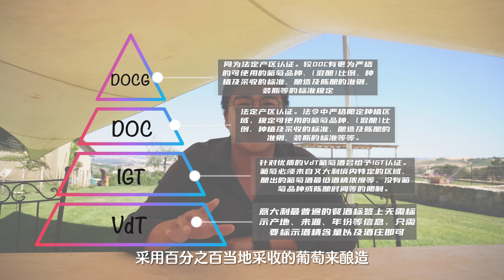托斯卡納：葡萄酒的文藝復興